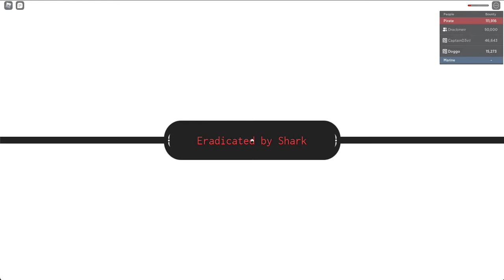I got a drop from wb GPO